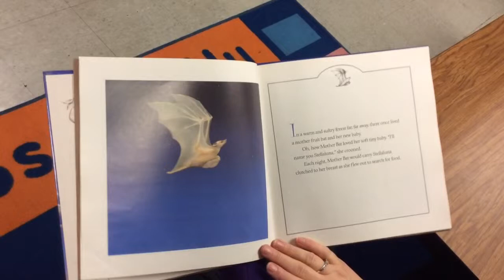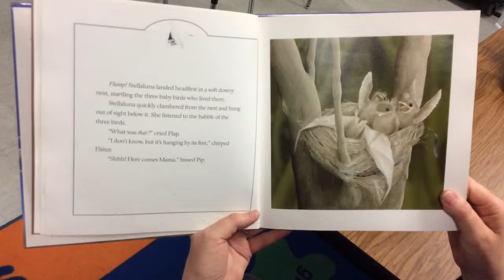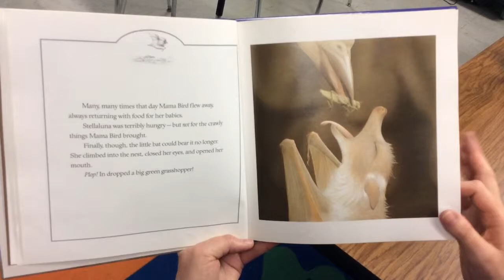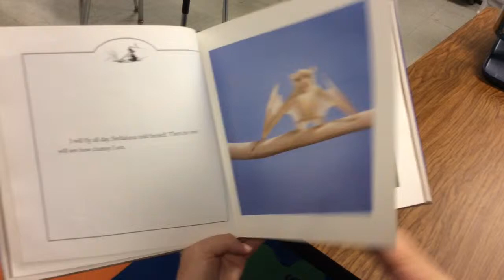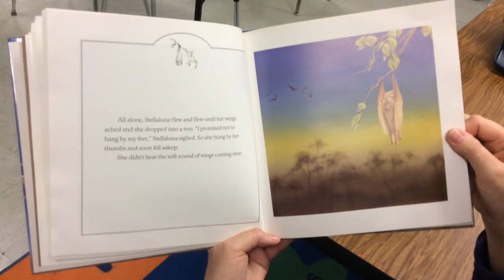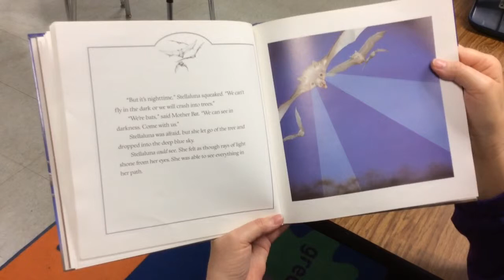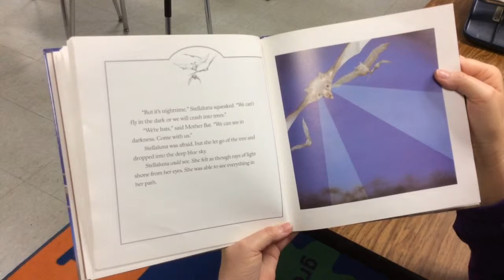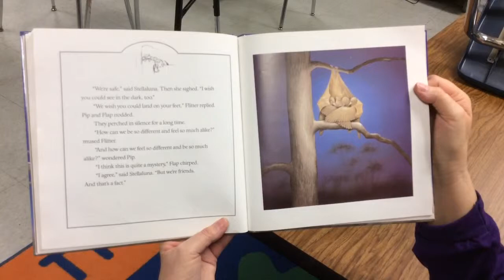Mrs. Coker Teacher Tales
Stellaluna